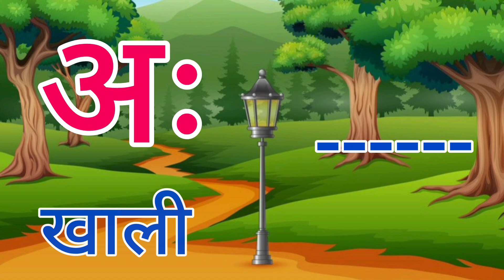kkhggh Song| K to Gya Insects Song | Alphabet song| Phonics for Kids,Hindi Warnmala, kids Rhymes